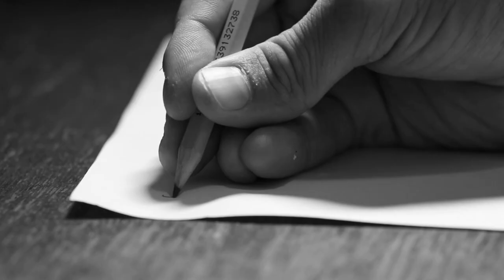Conscience (2020)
A short film about guilty conscience.

2020